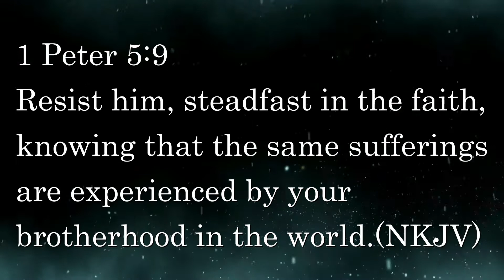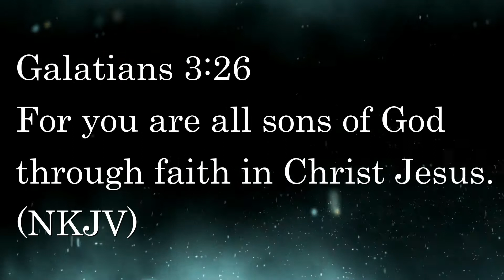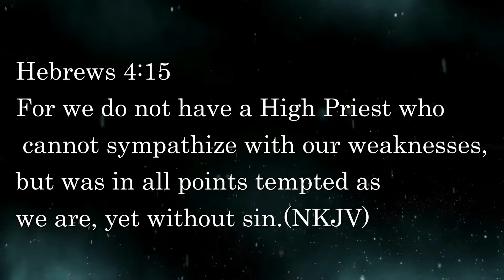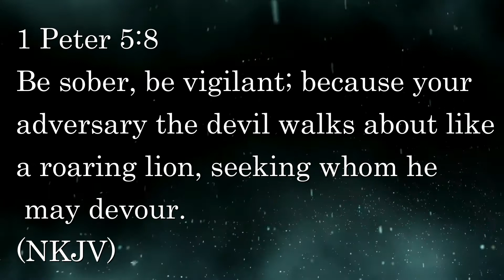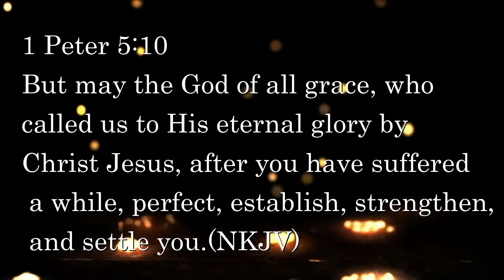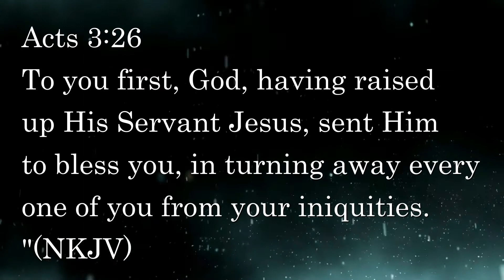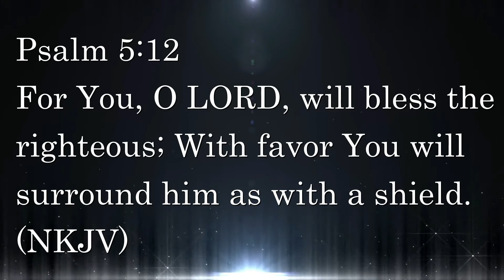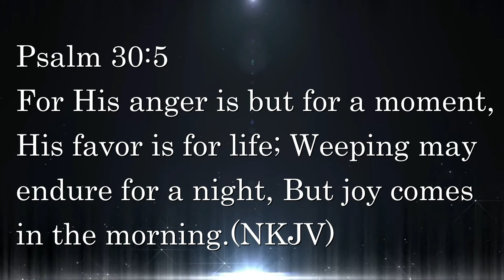Bishop Elijah Mutua - God Who Cares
Bishop Elijah Mutua ministers during Sunday Service at JMC Kitui on the subject 'God Who Cares.'